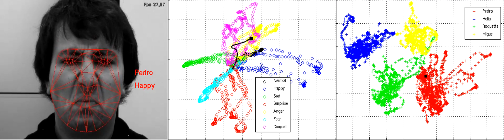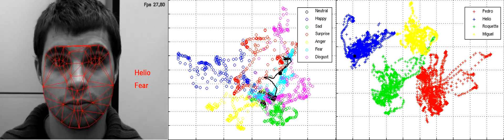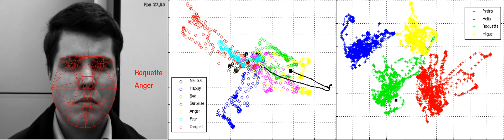Simultaneous Identity and Expression Recognition SVM+HMM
Two stage classiﬁer approach for  identity and facial expression recognition, using low dimensional representation of the geometry of the face.

Face geometry is extracted from input images using Active Appearance Models (AAM - running the Simultaneous Inverse Compositional fitting algorithm) and low dimensional manifolds were then derived using Laplacian EigenMaps (LE) resulting in two types of manifolds, one for model identity and the other for person-speciﬁc facial expression.

The ﬁrst stage uses a multiclass Support Vector Machines (SVM) to establish identity across expression changes.

The second stage deals with person-speciﬁc expression recognition, and is composed by a network of seven Hidden Markov Models (HMM) displaced in parallel each one specialized on the several facial emotions analysed.
The decision was made by the sequence that yielded the highest probability.

The left-video shows the input image of a sequence exhibiting a facial emotion and the middle and right videos shows the expression an identity manifolds, respectively. The black line shows the path of the tested emotion over the expression manifold.